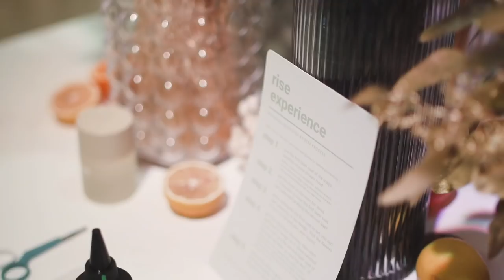The Everyday | Pouf Experience | WINNIE WONG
Toni and I spent months developing our first experience for our new fragrance Pouf! Here is a highlight of what happened.

Pouf! It is now available to order on Lazada!
to see our other products

Thank you @chaptersph ChaptersbyMayad.
Projections in our dusk room achieved by @alwaysinmotiondesigns
Full planning and coordination by @labellefete
Event Stylist: @gideonhermosa
Builds: @cham_aragon
Lights&Sounds: @dreamstage_lights_and_audio
Projector: @metrotechprojector
Venue: @bakedstudios_inc
Grazing Table: @nakedpatisserie
Macaron Boxes: @printdivas
Macarons: @gruppodolci
Canapés: @juancarlocaterer
Gelato: @aurochocolate
Uniforms: @ava.ph
Resin: @studio.jilbi
Mobile Bar: @edsabdg
Lazada: @lazadaph
Stools: @4thwall.group
Ottomans: @formm_rentals
Everyday Popup Booth: @oldenough.studioph